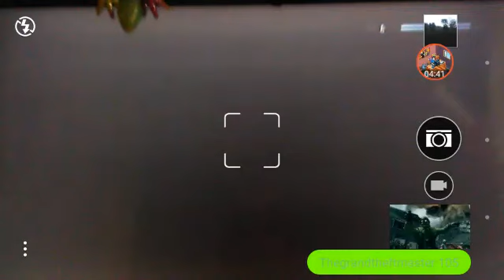The Elder Scrolls 5 Skyrim Happy New Years 2020 Special part 1!